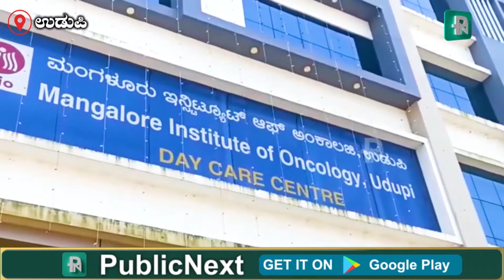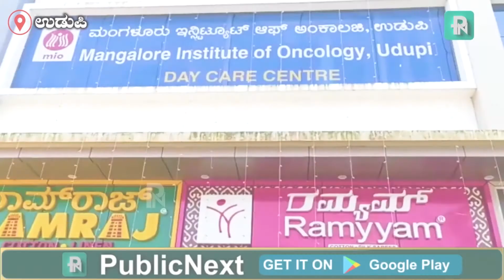ಉಡುಪಿ: MIOದಿಂದ ಉಡುಪಿಯಲ್ಲೂ ಶೀಘ್ರ ಸುಸಜ್ಜಿತ ಕ್ಯಾನ್ಸರ್ ಆಸ್ಪತ್ರೆ